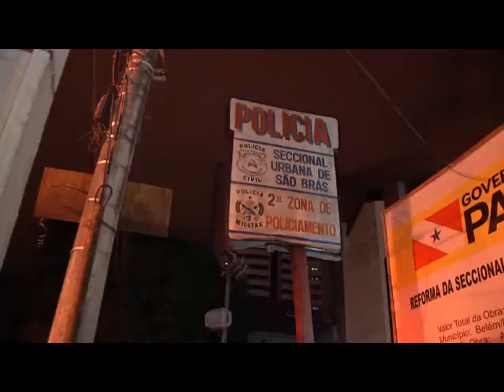Foragido é recapturado na Cremação